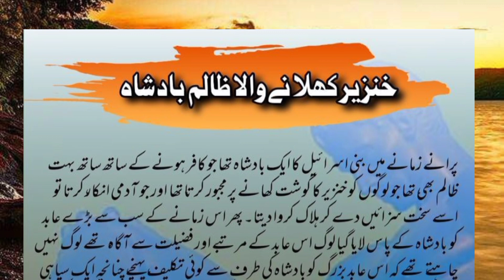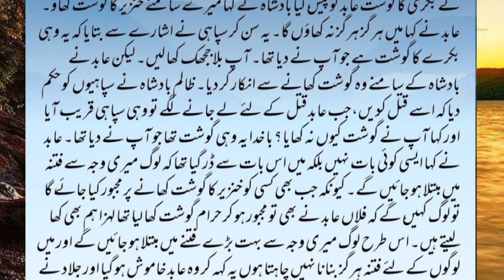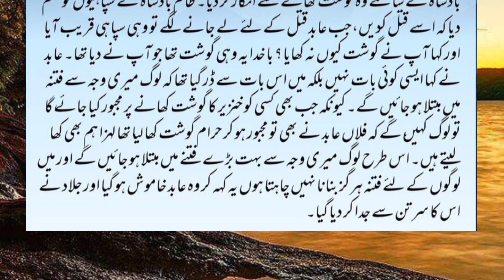Khinzeer Khilane Wale Zalim Badshah Ka Waqia|Sabaq Amooz Waqia|Islamic Waqiat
Khinzeer Khilane Wale Zalim Badshah Ka Waqia|Sabaq Amooz Waqia|Islamic Waqiat|@Fazail e Quran o hadees

"Discover the intriguing tale of the oppressive ruler who fed swine in 'Khinzeer Khilane Wale Zalim Badshah Ka Waqia'.

This enlightening story, shared in 'Fazail e Quran o Hadees sheds light on the consequences of tyranny and arrogance.

 Explore the narrative of the cruel monarch who chose to feed pigs instead of his subjects delving into the lessons it imparts. Witness the repercussions faced by the kingdom and the ultimate fate of the oppressive ruler in this impactful Islamic anecdote.

Join us as we delve into the depths of Sabaq Amooz Waqia' and uncover the moral lessons within

Experience the gripping tale of the Khinzeer Khilane wale Zalim Badshah' in this captivating narrative.

 Uncover the consequences of his actions and the moral lessons embedded within.

Join us as we explore the story of a tyrant who chose to feed swine instead of his people and the lessons it teaches about justice and compassion.

Don't miss out on  thisthought-provoking account from Islamic history."

khinzeer khilane wala baadshah ka waqia
khanzeer ka gosht khilane wala
khinzeer khilane wala zalim badshah
khinzeer khilane wala zaalim badshah
khanzeer khilany wala zalim badshah
khinzeer khilane wala badshah
khanzeer ka gosht khilany wala zalim badsha
zalim badshah ki kahani
zalim badshah or khanzeer
khinzir khilane wala badshah ki kahani
zalim badsha ka waqia
zalim badshah story
khinzeer ka gosht khilan wala zalim badshah
bani israil ka zalim badshah